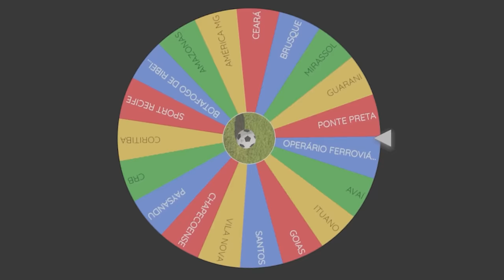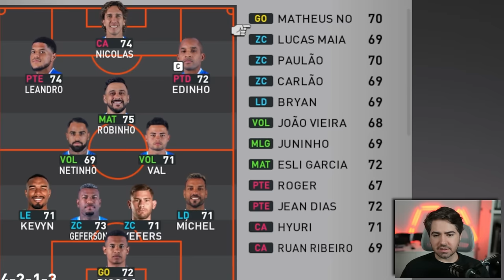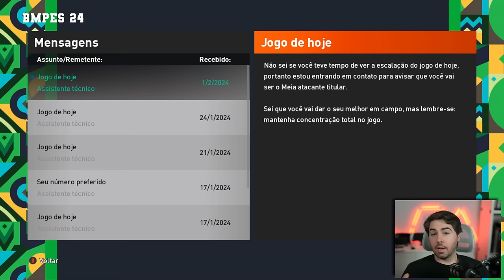A NOVA LENDA DO BRASIL SURGE!!! RUMO AO ESTRELATO 2024 - EP1